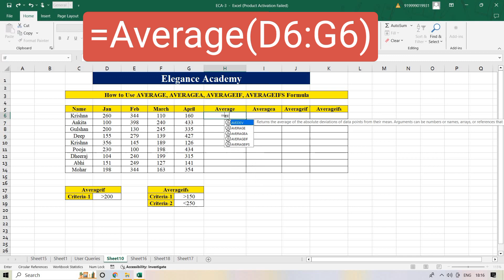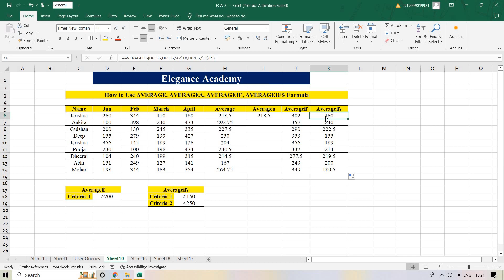Average, AverageA, Averageif, Averageifs FORMULA in Excel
AVERAGE, AVERAGEA, AVERAGEIF, Average, AverageA, Averageif, Averageifs FORMULA in Excel

Advanced Excel Tutorial In Hindi - Use of AVERAGEIF Formula
averageifs in excel
how to use averageifs
using averageifs in excel
how to use averageifs in excel
averageifs function in excel
averageifs function excel example
averageifs function google sheets
AVERAGEIF Formula in Excel
excel average if formula
how to use averageif
averageifs formula in excelaverageif
averageifs formula in excel 2007
averageif formula in excel 2013
averageif formula excel
averageif function excel
Averageifs in excel
averageifs formula in excel
how to use averageif to get the average
how to use averageif to average
how to use averageif in excel

excel
excel shorts
excel tutoring
excel formula
ms excel
excel tricks
developer excel
excel tips and tricks
data entry
advance excel
excel formula hacks
excel tutorial
excel vlookup
print titles in excel
short excel
data tab
drop down list in excel
excel formulas
excel shortcut
google sheet
index formula in excel
computer class
vlook up
vlookup
advanced excel
basic computer
computer excel
computer knowledge
concatenate excel
data clearing
data entry operator ky hota hai
data manipulation
data representation
data tab in excel
data table
exel
flash fill
how to calculate tim
average excel
how to calculate average in excel
excel average
average formula
excel
excel me marksheet kaise banaye
Elegance Academy
Average Formula in Excel
Averagea Formula in Excel
How to use average
How to use Average Formula in Excel
How to use Averageif Formula in Excel
average formula trick